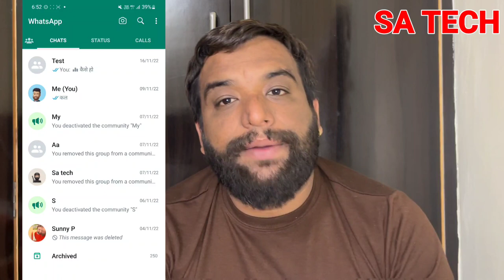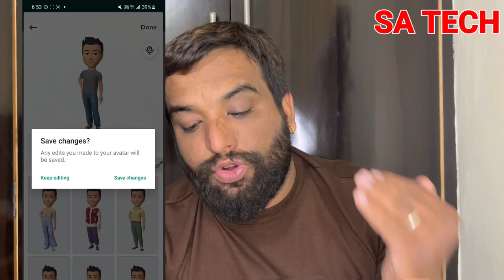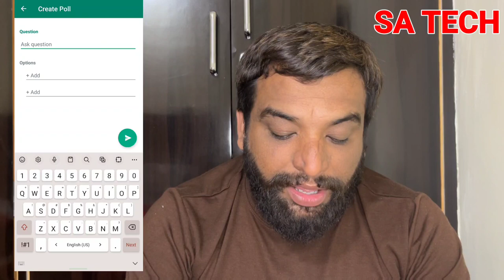Whatsapp 5 New Amazing Upcoming Features